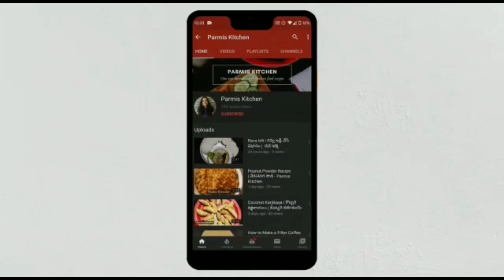Easy Home Made Punjabi Sweet Lassi Recipe | స్వీట్ లస్సీ | Parmis Kitchen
Ingredients:
1 cup or 300 ml - curd
3 tbsp -sugar
4 - ice cubes
1 tsp - milk powder ( optional )
garnish - tutti frutti and cashew nuts